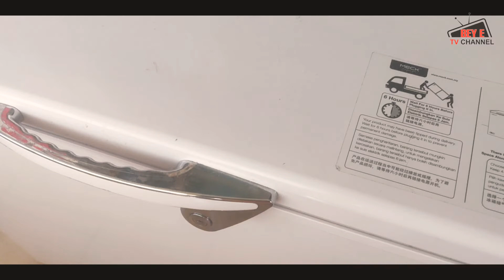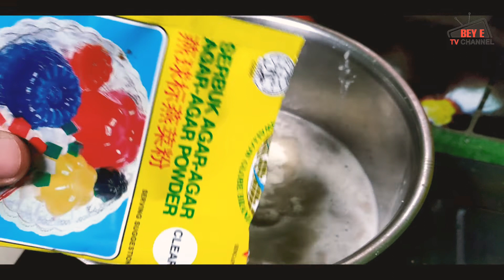wet food kucing buatan sendiri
caramembuatwetfoodkucing wet food kucing,membuat makanan kucing sendiri makanan kucing

membuat makanan kucing sendiri
wet food kucing buatan sendiri,membuat makanan kucing sendiri,makanan kucing,wet food kucing